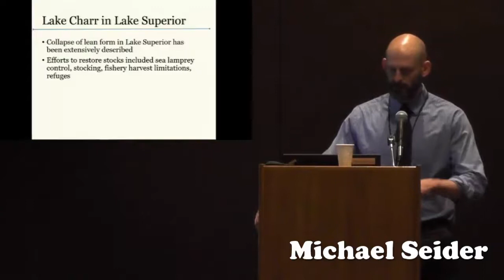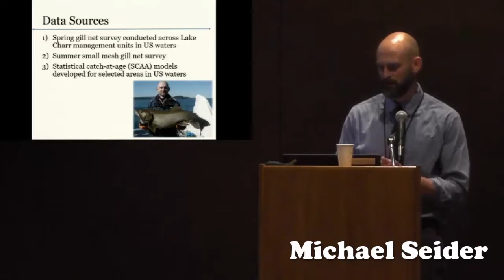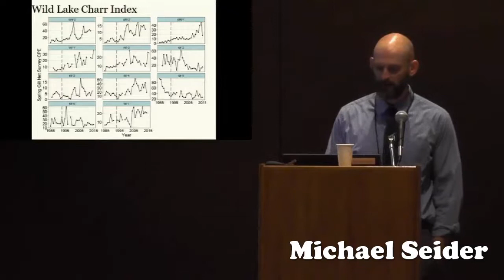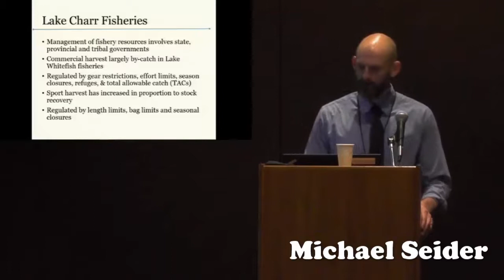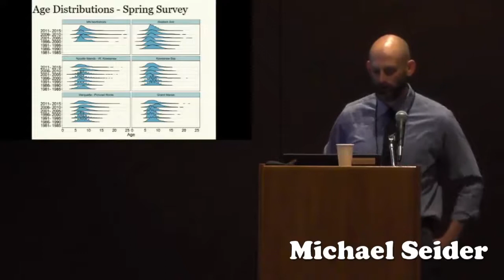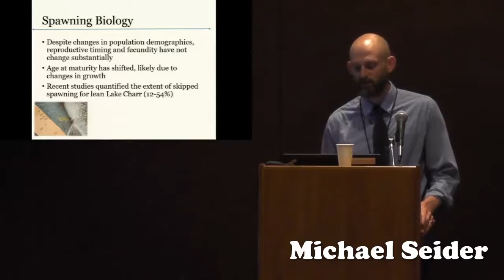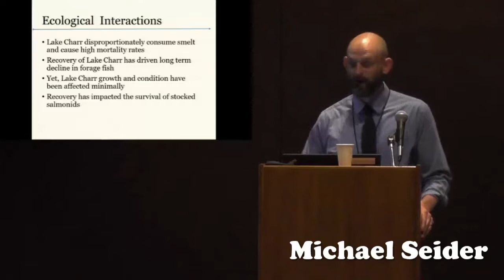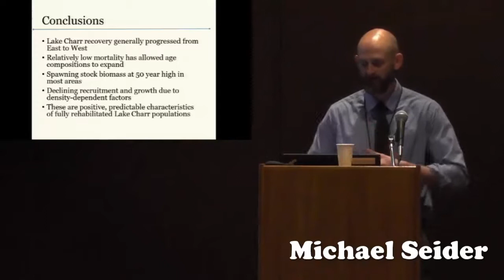Attributes of a fully recovered lake charr population in Lake Superior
Presented at the 9th International Charr Symposium by Michael Seider, U.S. Fish and Wildlife Service